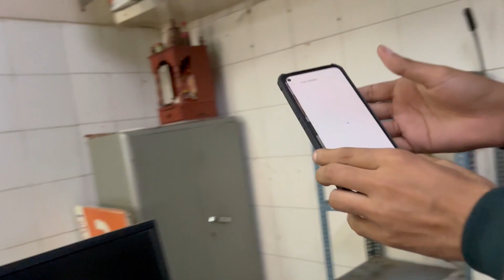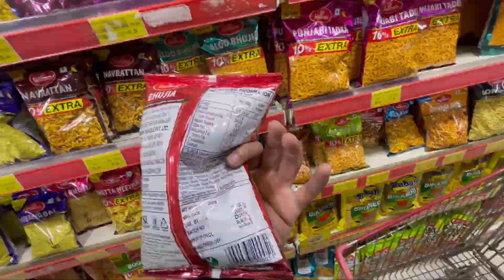BKD Me Funny 😆 Seen Hua | BKD Me Mazaa 🤣🤣Aa Gaya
hit likes.

lots of  ❤️

Aj BKD Me Mazaa Aa Gaya Full Enjoy With Frnd

Or Thoda Ghar Ke Liye Saman Bhi Le Liya .